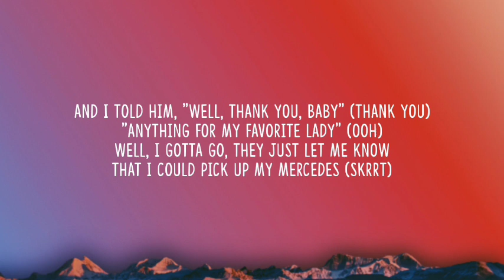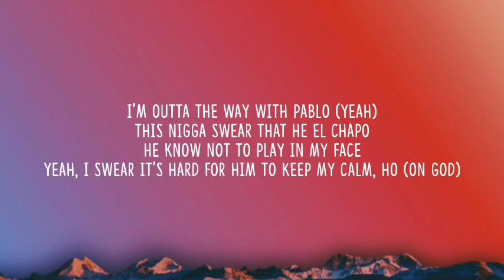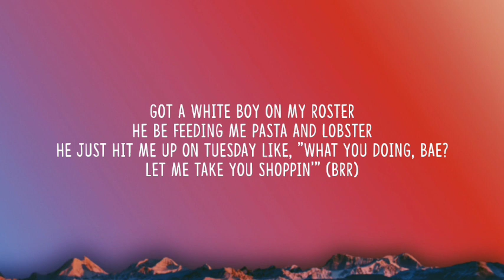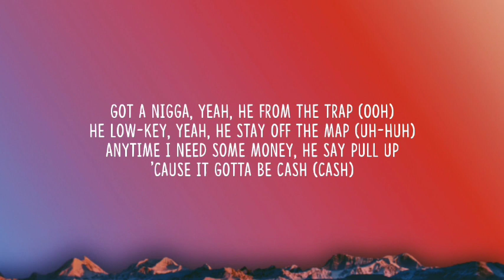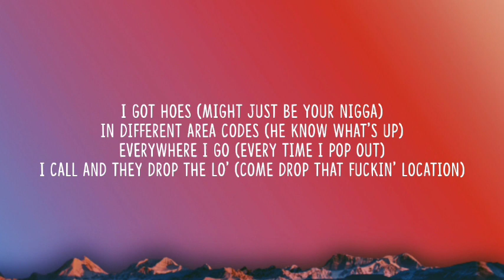Kali - Area Codes (1 HOUR/Lyrics) "got a white boy on my roster he be feeding me pasta and lobster"